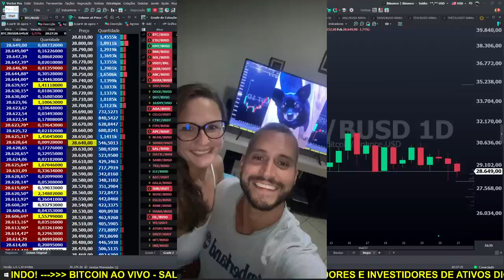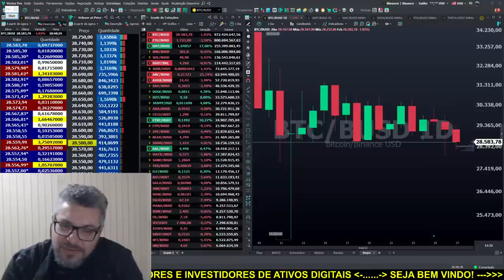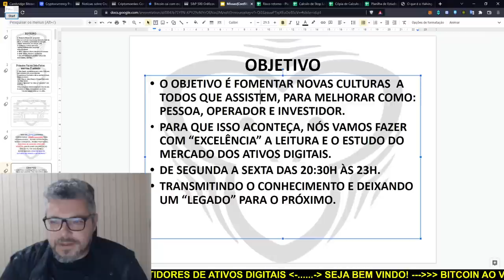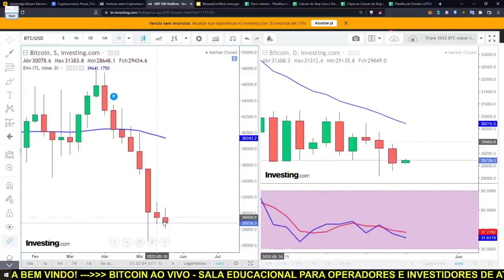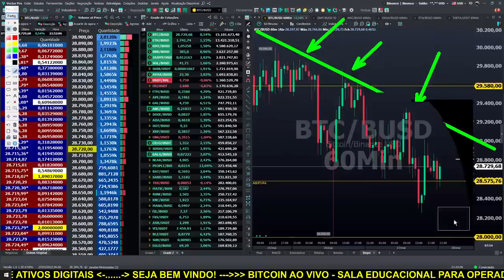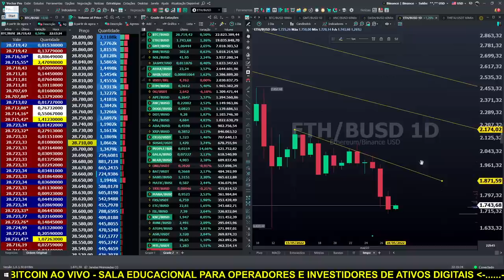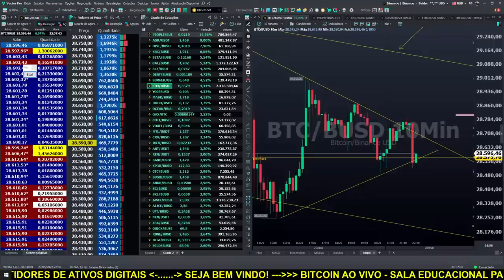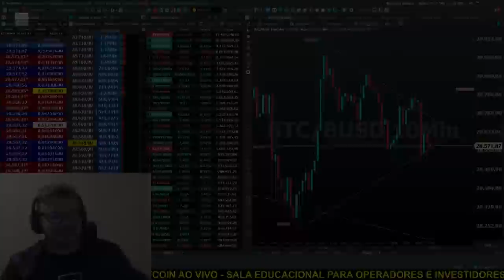LIVE BITCOIN. AO VIVO! Análise Gráfica e Clássica das principais criptomoedas. 27/05/2022 #2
Roteiro da LIVE:
Recepção
Apresentação

Por favor, peguem essas informações e façam suas próprias pesquisas.